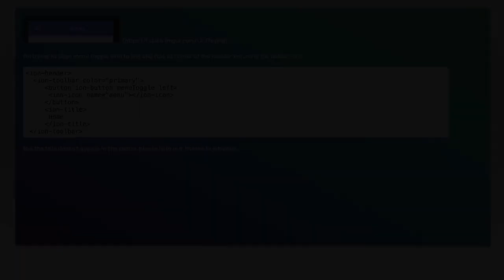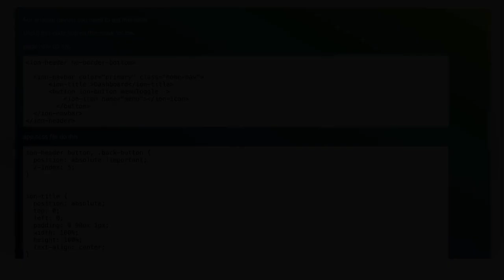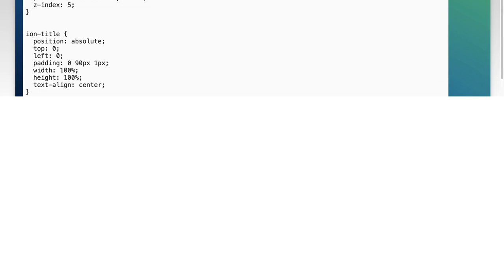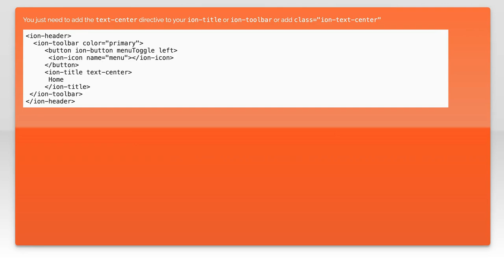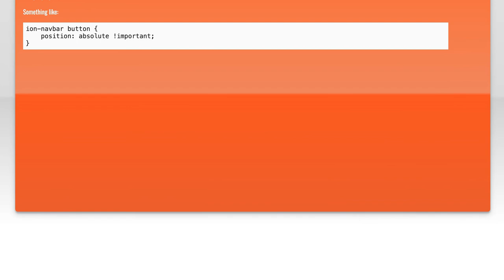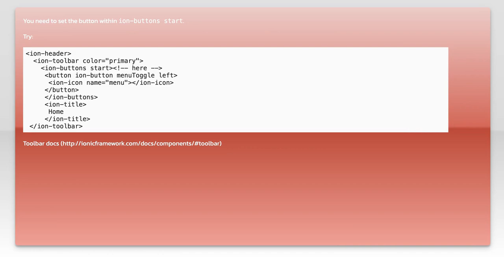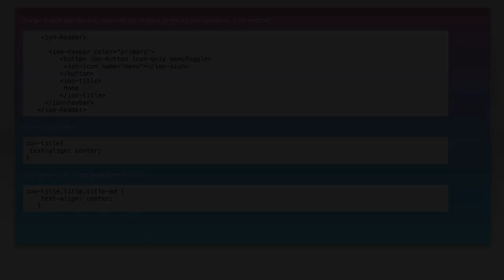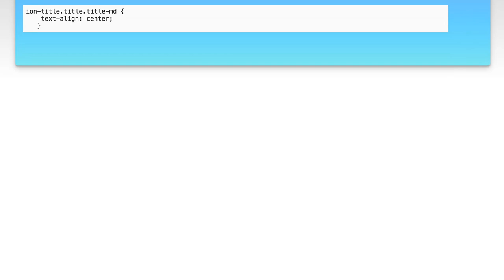ionic2: Header Title not aligning center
ionic2: ionic2: Header Title not aligning center

Related to: ionic2